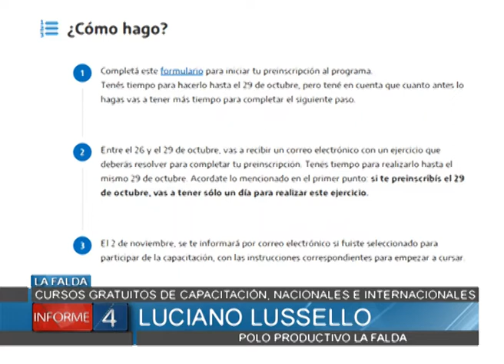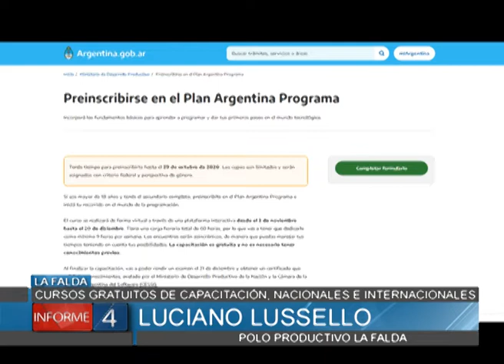POLO PRODUCTIVO DE LA FALDA PROPONE CURSOS GRATUITOS DE CAPACITACIÓN, NACIONALES E INTERNACIONALES